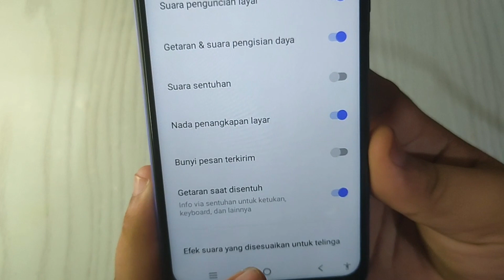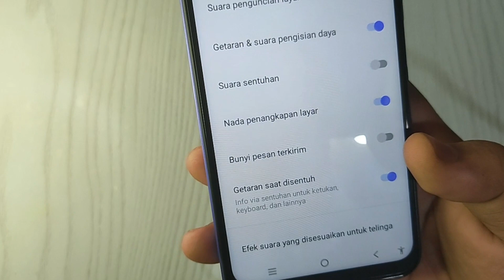Cara mengatur Getaran tombol Navigasi Di Hp VIVO Y21 Y21S Y21T Y21A terbaru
"Terima kasih"